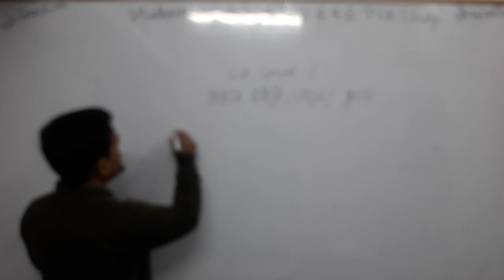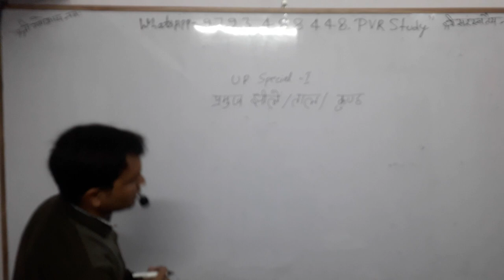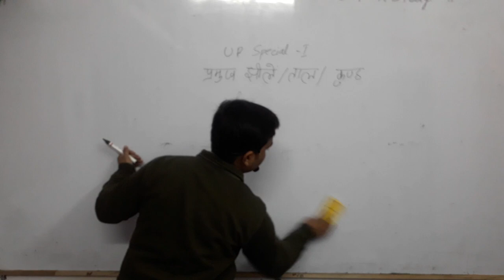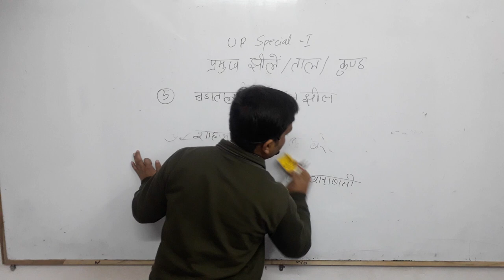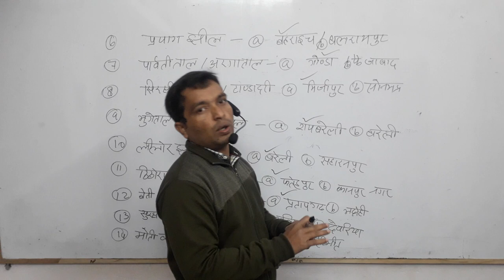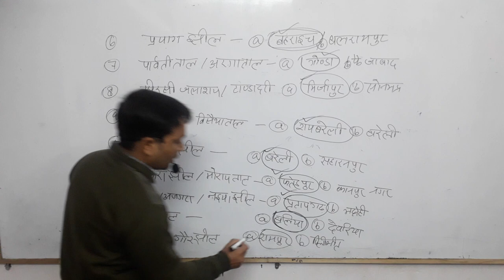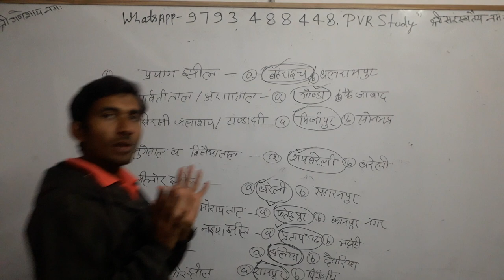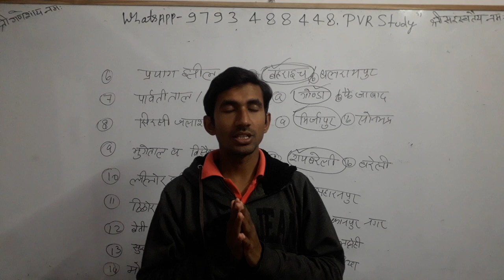❤UP Police Special Class| Part_25|Qs. For exam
Gk for upp,
Up police class,
Live class for upp,
Online class,
Live class,
Online class,

👉2) 6:45 am to 7:15
 Current Affairs
Common chapter
👉8) 10:00 Pm to 10:30 Pm
D.el.ed Maths
For All semester
Updated since 7 December 2018 at 00:00

24 hrs me quality improve ho jayegi.

1_ morning 5:00 Am
2-Evening 9:00 Pm

Current Affairs
Gk Gs/Science

🔴I have been used to make this video🔴
👉Microphone👈

☎ 78438_32 999
☎78438_33 999
Live classes,
Railway maths,
Banking maths,
Online coaching,
Online tayari,
Oneday exams full maths solution,
PVR Study,
CTET MATHS,
UP TET complete course,
TET maths,